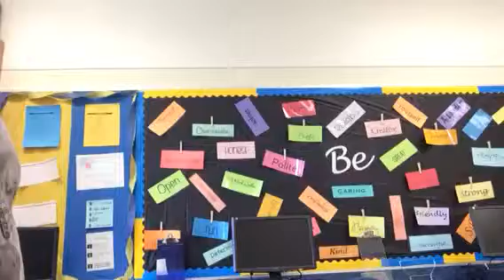My favorite teacher